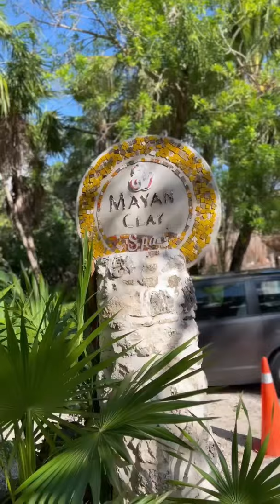Tulum Mexico Vacation - Oleg Astakhov & Elina Danilova